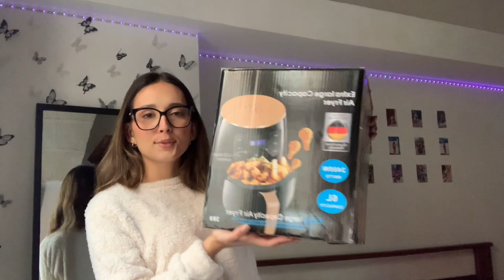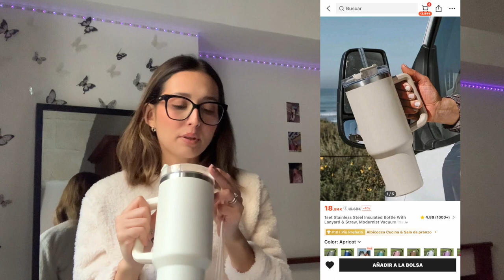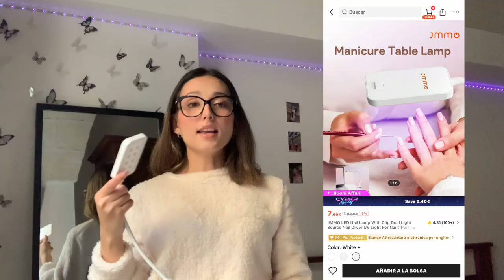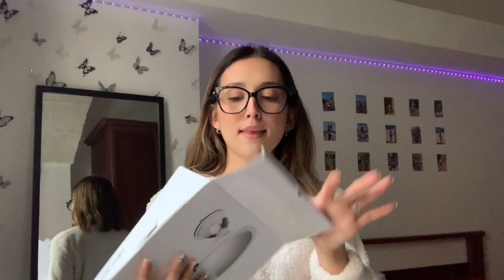OFERTAS POR EL BLACK FRIDAY EN SHEIN 🖤 IDEA DE REGALOS PARA NAVIDAD 🎄| Andrea Castro